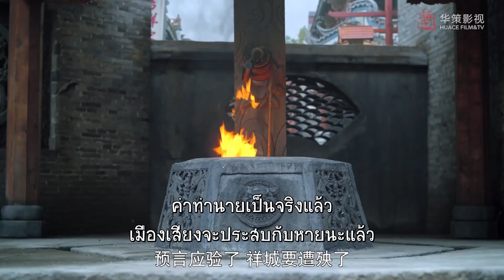เมื่อคืนเจ้าดื่มไปมาก | ตอนที่ 19 | นักสืบยอดอัจฉริยะ - Hot Blooded Detective | (จางอวี่เจี้ยน)